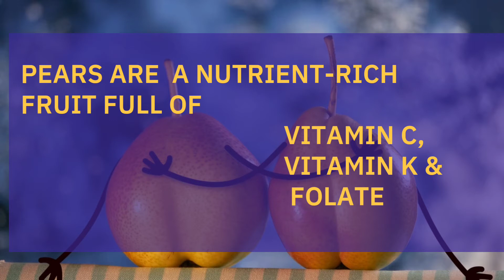baby food l pear fruit Puree I Pear Fruit uses baby food for good digestion l 6 months baby food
pear fruit
Baby Foods:
baby food recipes for 6 months. Fruit purées. Vegetable purées. Porridge’s. Stage 1 homemade baby food

This video shows how to make homemade baby food. This includes the solid food basics, baby food chart, fruit purées, vegetable purées, cereals, porridges and some tips. A step by step guide and a complete meal plan for 6 months+.

20 recipes:
1. Rice porridge
2. Oatmeal
3. Barley porridge
4. Banana purée
5. Avacado puree
6. Apple puree
7. Pear puree
8. Carrot puree
9. Sweet potato puree
10. Beans puree
11. Butternut squash puree
12. Pumpkin puree
13. Potato puree
14. Peas puree
15. Raisins water
16. Oatmeal - banana combo food
17. Oatmeal - avacado combo food
18. Rice - butternut squash combo food
19. Rice - peas combo food
20. Barley - apple combo food

Baby food
Stage 1 baby food recipes
Fruit purées
Vegetable purées
Porridge’s
Cereals
Combo foods
6 months baby food